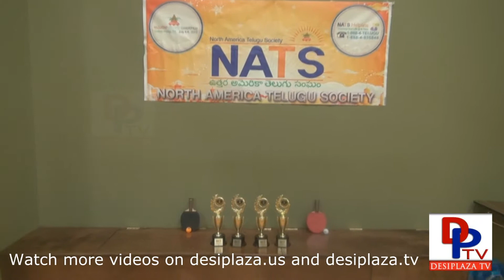Glimpses from NATS, Gandhi Jayanthi food drive & Table Tennis tournament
Glimpses from NATS, Gandhi Jayanthi food drive & Table Tennis tournament held on 5th October 2013 at Dallas Table Tennis club in Carrollton.